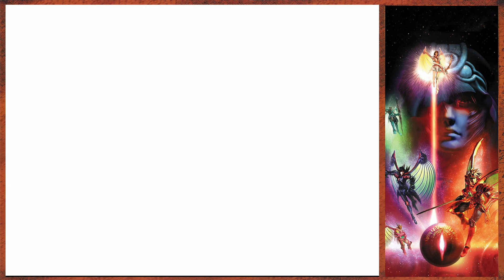The Legend of Dragoon [Playthrough 85] - Part 31 [1080:60FPS]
Gear used: - Playstation 5
                    - Elgato HD60 +

Legend of Dragoon lacks a visual style to make it interesting to look at - the character designs are missing personality and innovation, with characters often only describable by the color of their clothing. The world, too, follows the same line of thinking, resulting in a boring world rendered by some rather talented 3D artists. The large number of CG movies that fill the game's four discs are technically impressive, but they still lack that certain visual edge needed to really captivate you. The real-time 3D graphics, however, aren't as technically impressive as the prerendered stuff. Fraught with rendering errors that seemed to disappear long ago from most other PlayStation games and being low on textures, the game's real-time graphics fit somewhere in between the flat-shaded sameness of Final Fantasy VII's art and Final Fantasy VIII's textured wonders. The models themselves are blocky and heavily jointed. As Legend of Dragoon is generally devoid of magic, the minor spell effects aren't impressive in the least, and the Dragoon magic sequences are overdone and overlong. The game's sound is neither technically nor aurally impressive, relying on hackneyed instrument samples and uninteresting musical composition to push the game along. While token voices do appear in CG scenes or when characters call their moves, they don't particularly add to the experience.

Sony's on the right track, but it's got a ways to go before it can hope to produce an RPG with the polish of a Square game - pieces of the puzzle are here, but the overall experience just isn't there. Legend of Dragoon borrows too heavily from other games and lacks that "hook" to make it worth dealing with excessive defending, a thin story you'd expect to see on Power Rangers, and aural competence. Gamespot